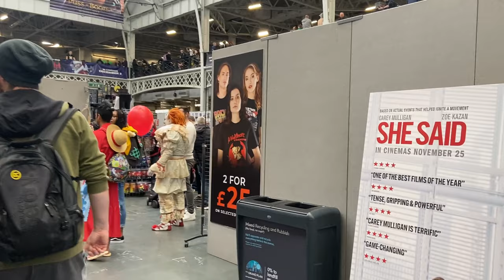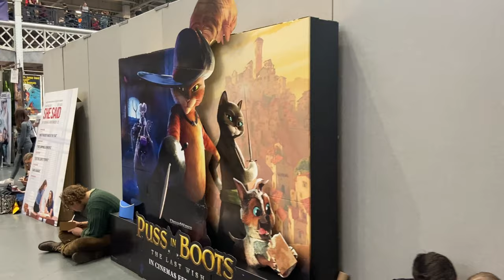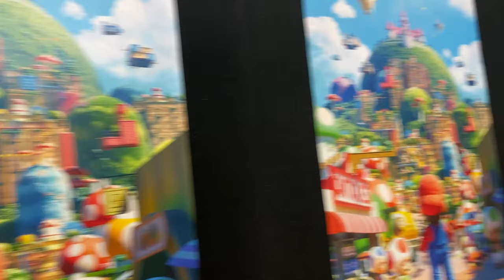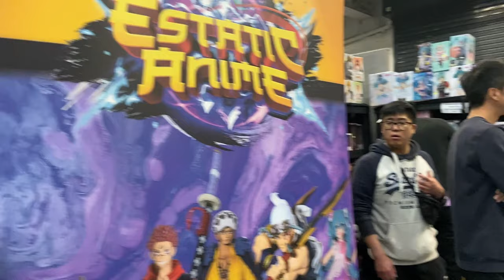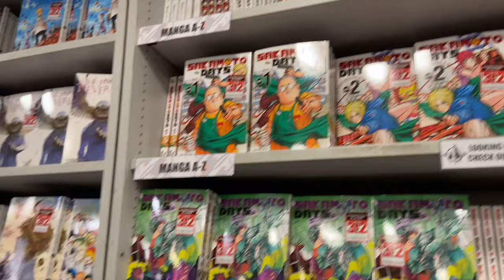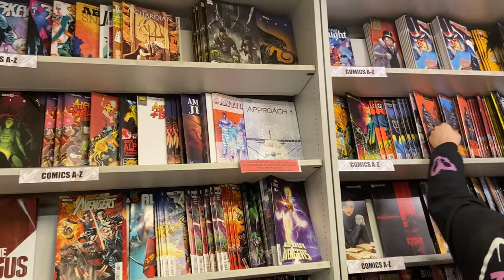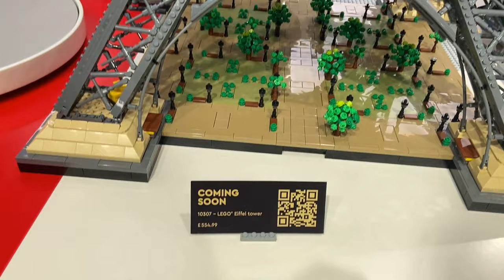Winter London Film And Comic Con Day 1 Vlog - I Am A Bit Stupid!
We went to London Winter Film and Comic Con. Never been here before I did mean to come for one reason in particular but...oh well. Please enjoy the vlog!